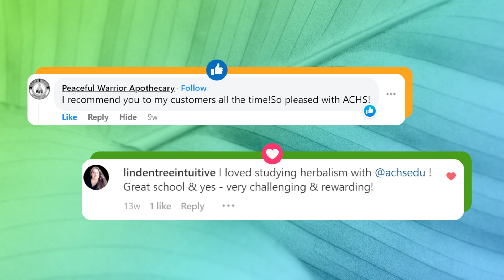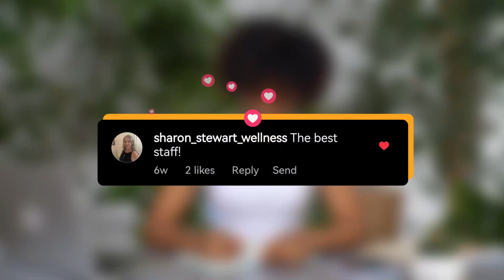Why Study at ACHS? Reviews and testimonies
🎓 Are you ready to embark on a rewarding journey in holistic health? 🌿

At ACHS, our students thrive and flourish in a supportive and inspiring environment.

Don't just take our word for it! Hear what our students have to say about their experiences at ACHS and how it has transformed their lives. Explore our comprehensive curriculum, faculty expertise, and the power of community at ACHS.

Join our vibrant community and unlock your potential!